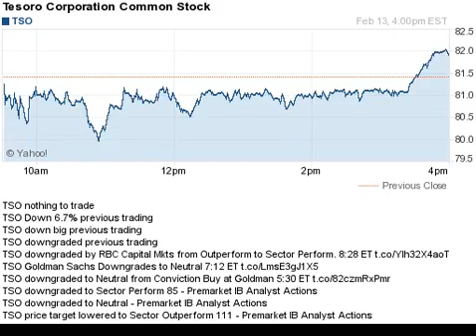150213 down previous day